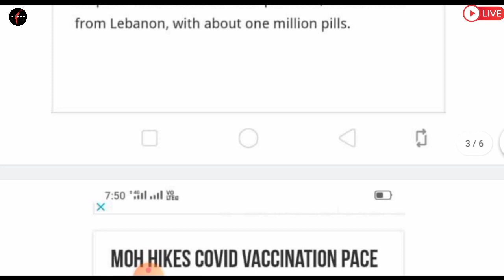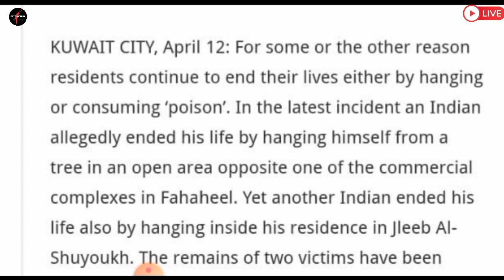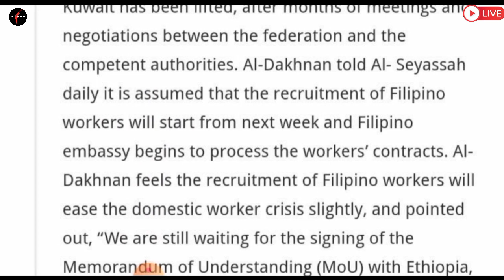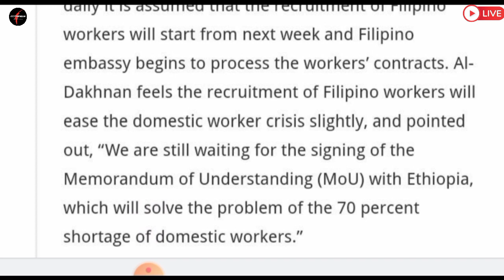🔴Kuwait Todays Important News Updates ¦¦ Kuwait Latest News ¦¦ Kuwait News